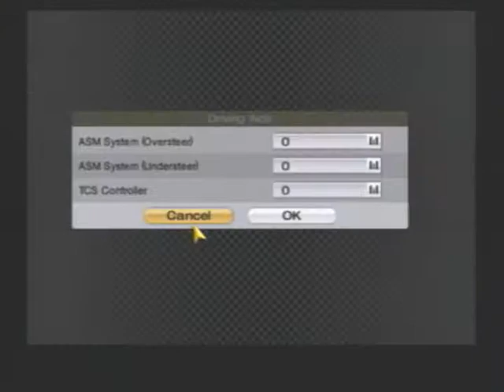Gran Turismo 4: Beginner Events / MR Challenge / Autumn Ring